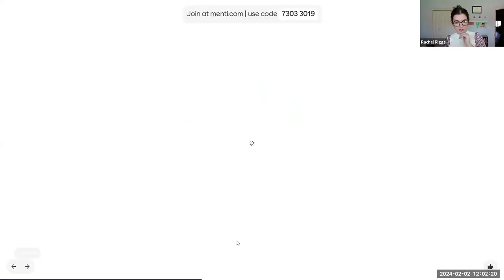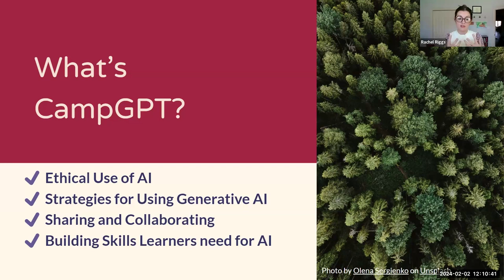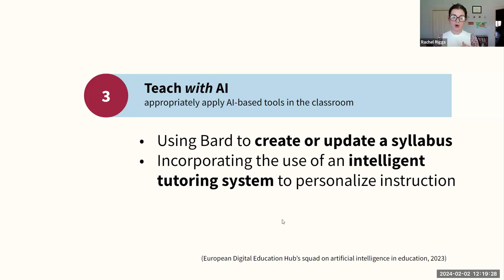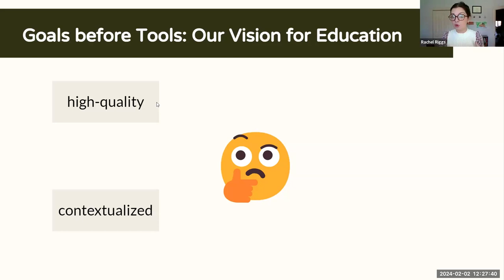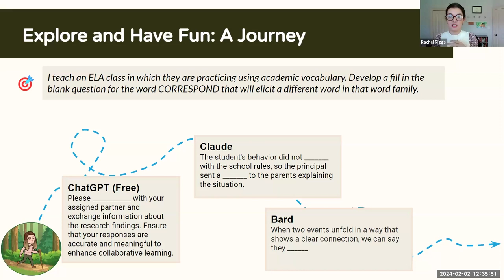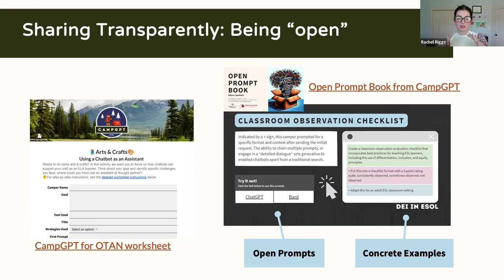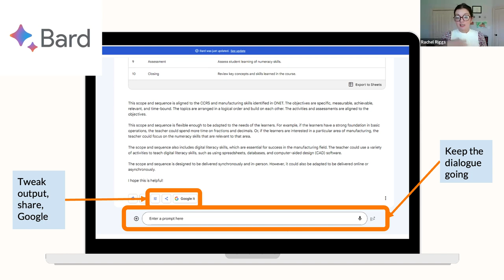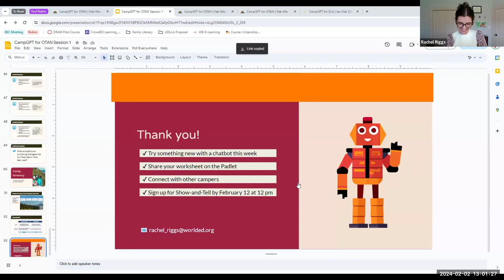OTAN Webinar - CampGPT – Part 1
PRESENTER:
Rachel Riggs, World Education / EdTechCenter

CampGPT is a highly collaborative learning experience in which "campers" engage in critical thinking and active learning with generative AI tools.

This is a 2-part series where you will learn concrete strategies for leveraging chatbots and work on targeted tasks to probe the efficiency, efficacy, and ethics of applying AI to your instructional practice. Build your own digital skills and AI literacy, and let’s collaborate together to think about how we can facilitate similar activities with adult learners.

DATE: 02/02/24